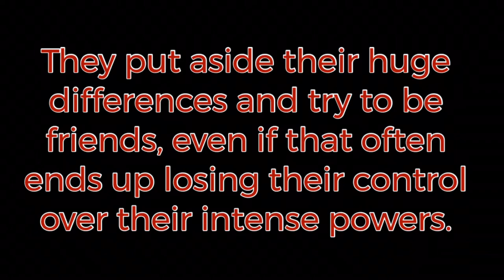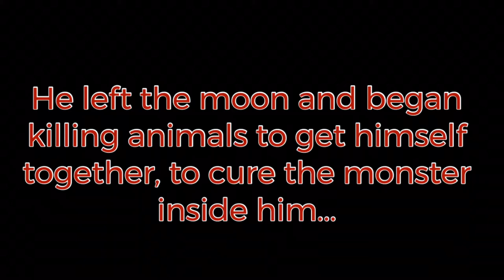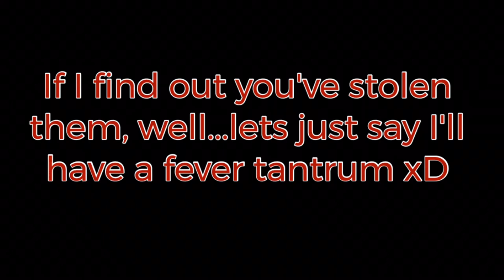Introducing FEVER and BASALT - 2 BRAND NEW Hyena OCs!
Important Credits

The OCs are owned by me, but I must give a little bit of credit to Dart/Neadle for the idea of a black hyena
This song is from Splatoon ~
"Squid Melody" (Blue version) by TheLivingTombstone
All music credits in the video to the creator.
There is also a instrumental version

Film

Note: all of this was created with iOS. If you do not own an apple iPad, iPhone or an iOS device, these links below will not be helpful.
Apps used: Kinemaster, iMovie, IbisPaint, Bookcreator
Photo and video edited using Filmr.

Feedback and more

Please, do not hesitate to suggest apps or techniques for my videos! Once I collect 10 fan-arts, I will create a fan-art and ShoutOut video. Every fan-art will receive a ShoutOut! Of course, it will only matter when I get more subscribers 😅